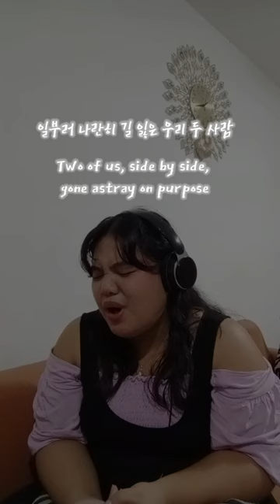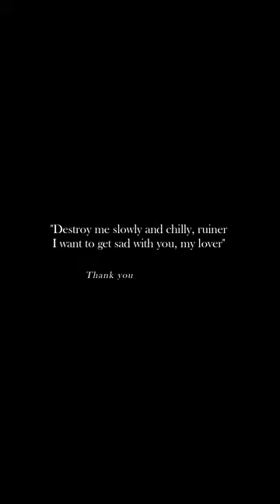IU (아이유) - Love wins all (Cover by Diane Louise)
hey, it's been a while since i made a full song cover hehe. it kinda feels new again to post another video that i don't even know what to write here lol. anyways, this song has been stuck on my mind ever since it was released, and on my birthday, i wanted to continue my mini tradition to create a full song cover (just had delays on editing due to personal reasons hehe) and here it is.

i honestly missed doing this but i don't know when will be the next time i'll upload :((